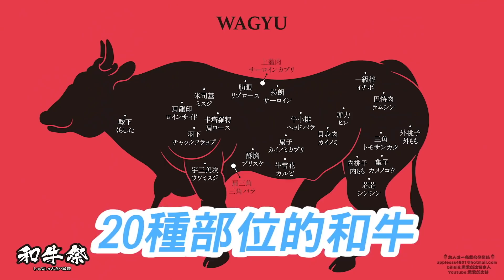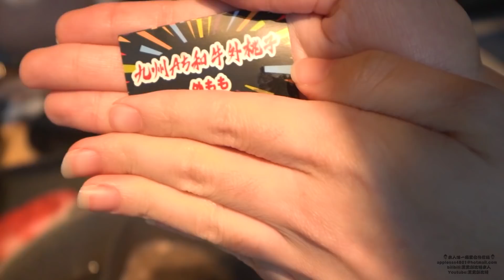9黑男實測：女生舌頭比較厲害嗎？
和牛祭A5和牛一頭食放題
信義區松智路17號5F
忠孝東路五段68號4F